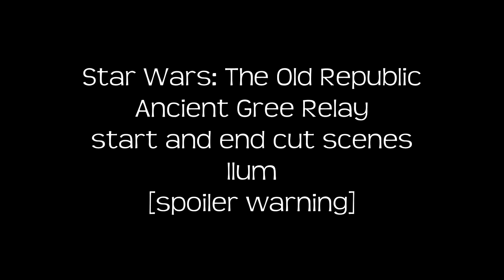Ancient Gree Relays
Gree travel quest during the Gree event on Ilum. (yes, I know I forgot the s at the end of relays)